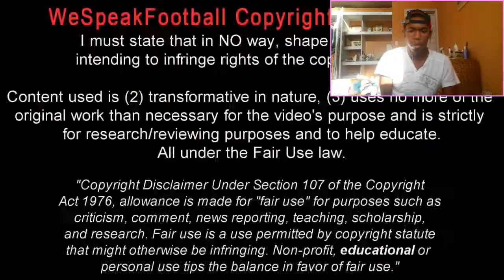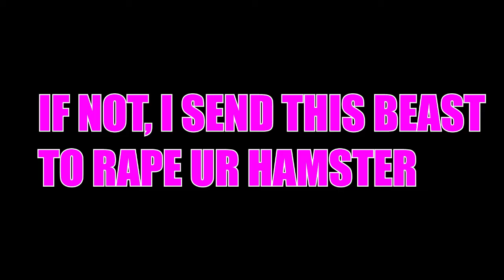Ronaldinho Gaucho ● Moments Impossible To Forget | REAL REACTION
Share to help the channel grow!